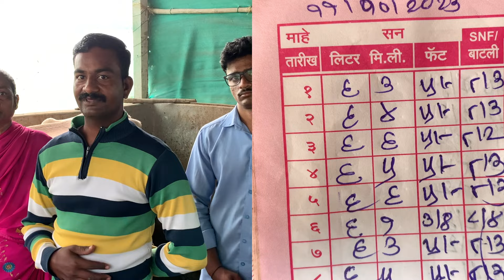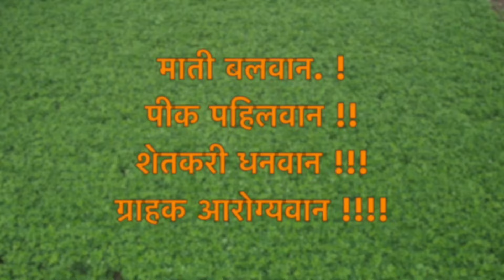कमजोर गाईला मिल्क चार्जेरने बनविले दनगट लिटर मागे 9 रु. जास्त दर,म्हशीसारखी गाईची फॅट‼️